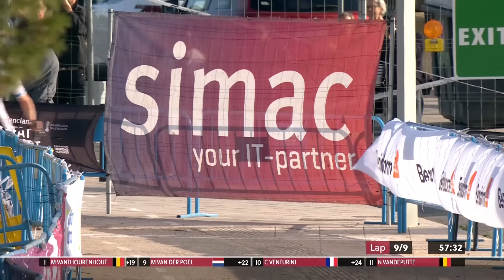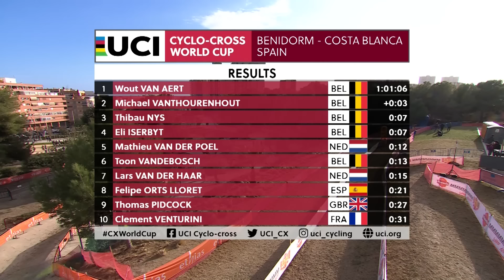Benidorm - Men Elite Highlights - 2023/24 UCI Cyclo-cross World Cup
Watch the highlights from the Men Elite race at Round 13 of the 2023/24 UCI Cyclo-cross World Cup in Benidorm, Spain.

Follow the action on the social media channels:
- Facebook UCIcyclocross